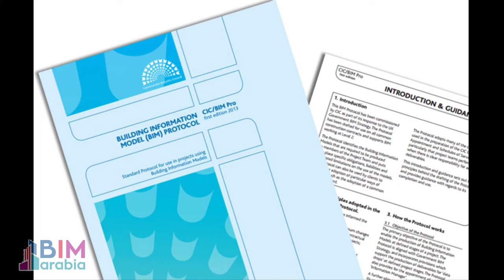02 05 02 CIC BIM Protocol